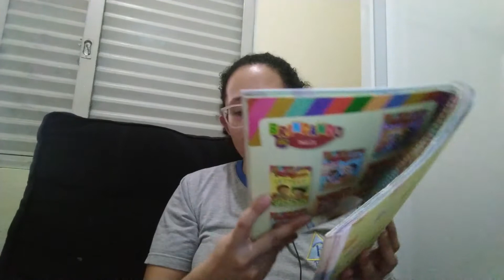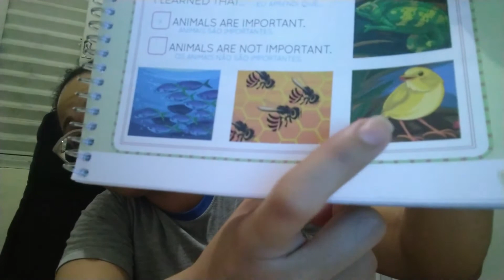1º ano - 19ª aula de Inglês - 09/09/2020 - Profª Mariane